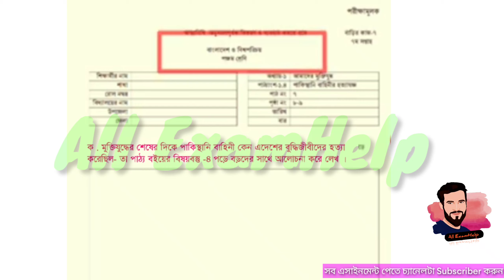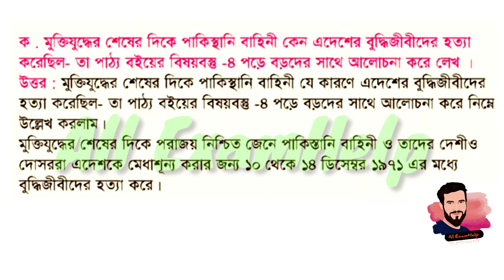Class 5 BGS assignment-7 Solution 2021 || 7th week || ৫ম শ্রেনির বাংলাদেশ ও বিশ্বপরিচয় বাড়ির কাজ-৭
৫ম শ্রেণির বাড়ির কাজ, ৫ম শ্রেণীর অ্যাসাইনমেন্ট বাংলাদেশ ও বিশ্বপরিচয় ২০২১, class five Bangladesh and global studies assingment 2021, বাংলাদেশ ও বিশ্ব পরিচয় ৫ম শ্রেণি, পঞ্চম শ্রেণির বাংলাদেশ ও বিশ্বপরিচয়, বাংলাদেশ ও বিশ্ব পরিচয় class 5, বাংলাদেশ ও বিশ্বপরিচয় এসাইনমেন্ট পঞ্চম শ্রেণি ২০২১। class five new assingment 2021, society assignment 2021, society assignment 5th, bangladesh and global studies chapter 1, প্রাথমিকে অন্তর্বর্তীকালীন পাঠ পরিকল্পনা